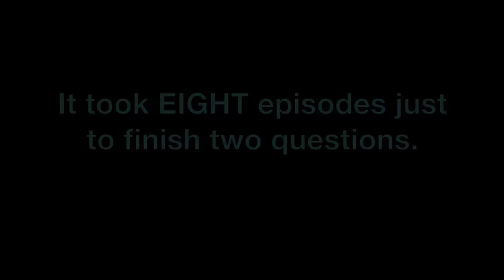New Channel Intro - How 36 Questions Got 5,000 Answers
I figured it was time to update the channel into. So...
Yay me?

Featured Clips:
Bearing
Moyogoyo
DarkVioletCloud